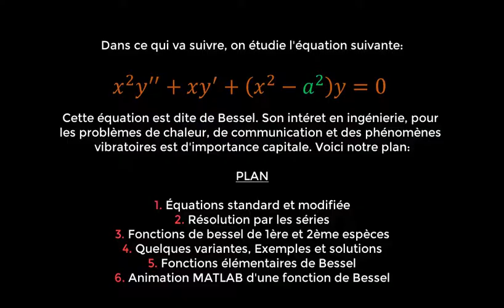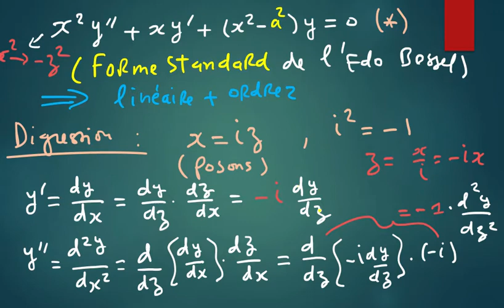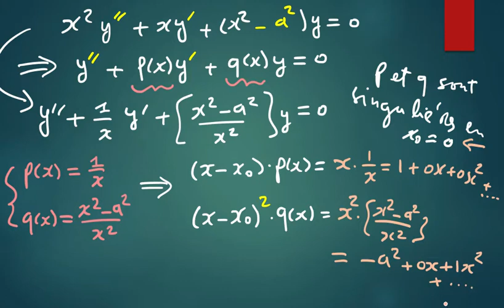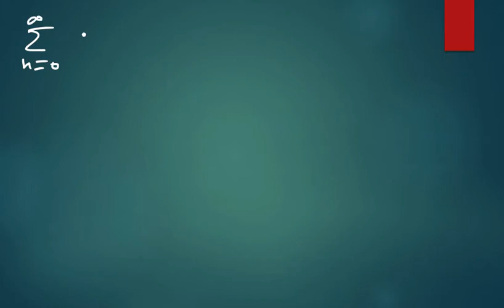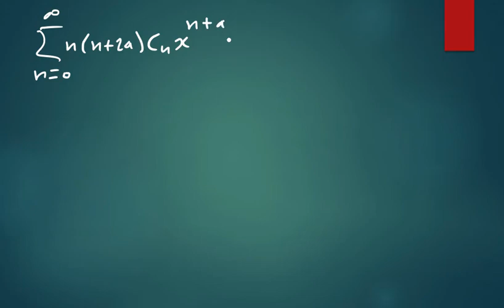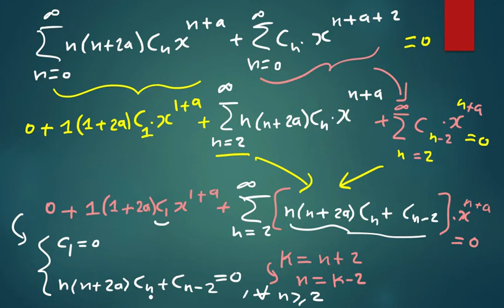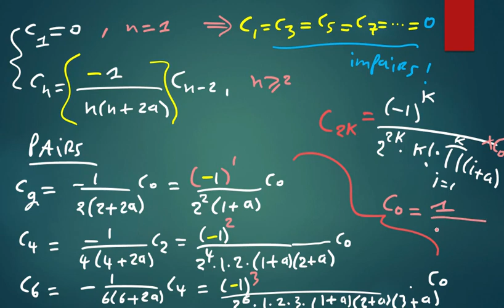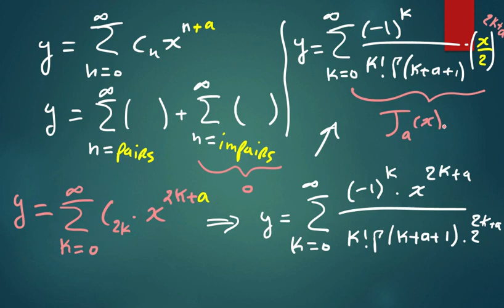Équations Différentielles/ Bessel PART1